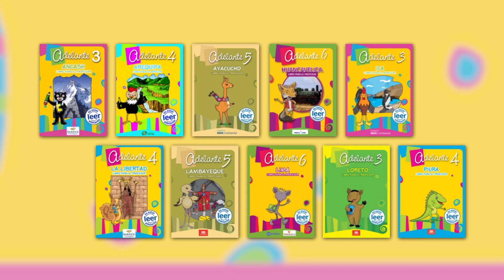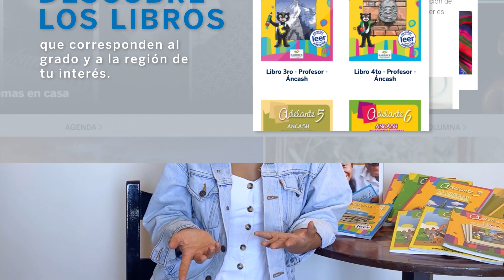¿Qué libro de la colección Adelante debo usar? (2/6)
La Fundación BBVA se une al inicio de clases escolares y presenta "Adelante, aprendemos en casa", una iniciativa que consiste en compartir el material pedagógico de su programa “Leer” a todos los padres de familia y/o docentes que lo deseen, y así permitirles trabajar la comprensión lectora del niño o niña, desde casa. Descarga los libros en PDF de libre descarga